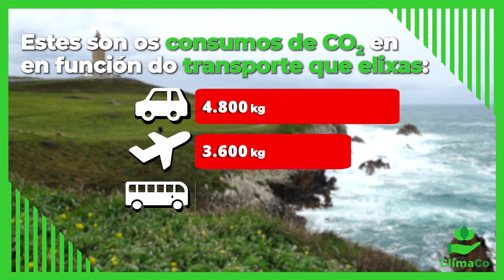¿Canto CO2 emites á atmosfera?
Pensa antes de actuar. Podes contribuir a reducir as emisións de gases de efecto invernadoiro con xestos moi sinxelos. ¿Anímaste?